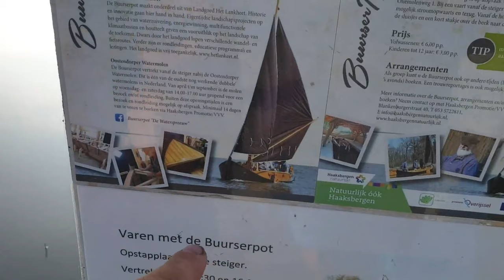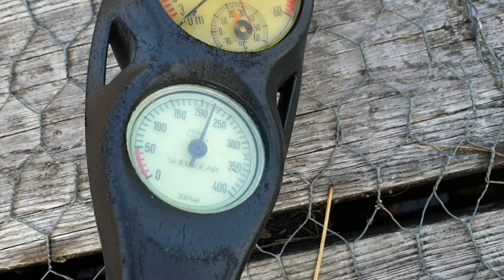River detecting with the Scuba Tector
The captain of a historical replica ship lost his keys in the river. We go scuba diving with the Scuba Tector from Deteknix and try to find the captains keys. Enjoy the video!